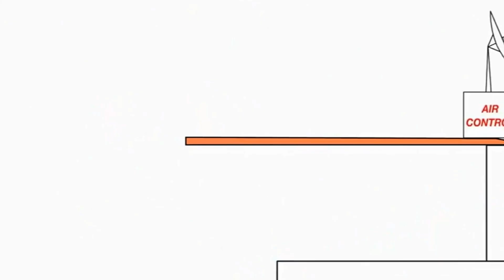January 13, 2021